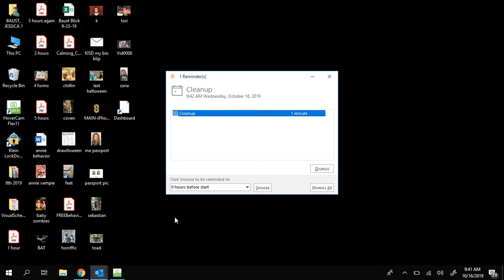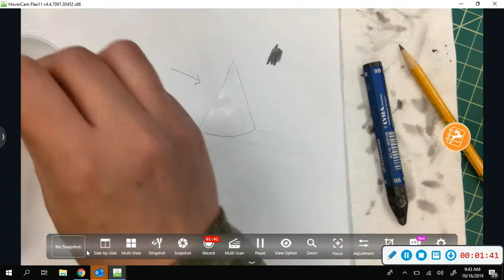water soluble graphite demo - cone - 3 ways